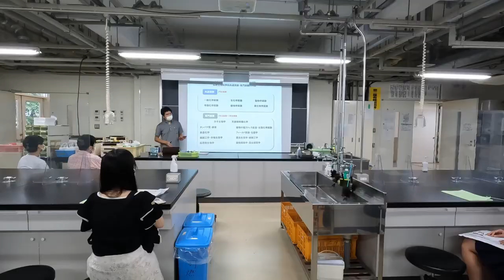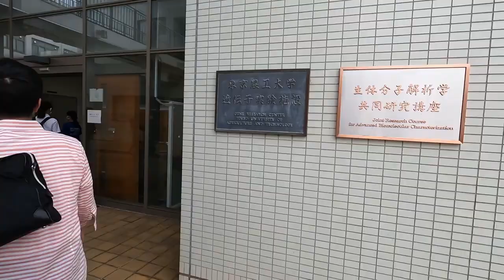2022年度東京農工大学農学部 学科説明会 応用生物科学科 キャンパスツアー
2022年度東京農工大学農学部　応用生物科学科の学科説明会の
動画リンクは以下のとおりです。

1　2022年度東京農工大学農学部　学科説明会　応用生物科学科　学部長挨拶

2　2022年度東京農工大学農学部　学科説明会　応用生物科学科　学科説明会

3　2022年度東京農工大学農学部　学科説明会　応用生物科学科　模擬授業　樹木からの錬金術～謎多きリグニンへの挑戦～

4　2022年度東京農工大学農学部　学科説明会　応用生物科学科　模擬授業　生命現象を司る天然有機化合物を追い求めて～モノの魅力～

5　2022年度東京農工大学農学部　学科説明会　応用生物科学科　キャンパスツアー

東京農工大学農学部応用生物科学科ホームページ